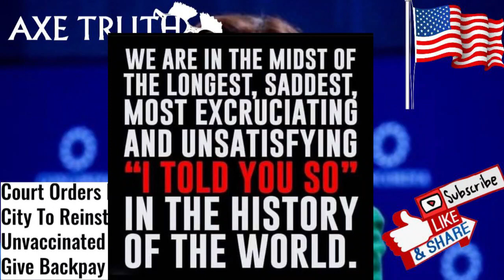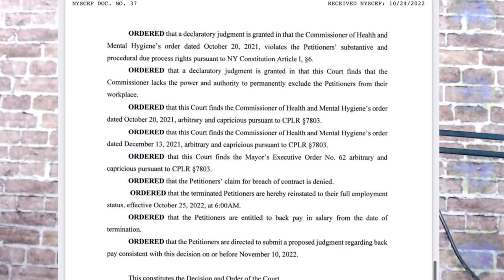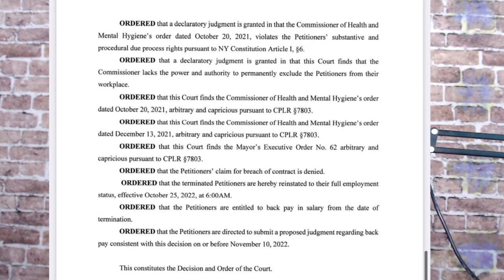Court Orders New York City To Reinstate Unvaccinated Employees, Give Backpay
A Staten Island Supreme Court judge ruled Tuesday that New York City cannot fire employees for not getting vaccinated against COVID-19, dealing a blow to Democratic Mayor Eric Adams’ pandemic policy.

Justice Ralph Porzio ordered the city to reinstate all fired employees and grant them backpay, citing the fact that being vaccinated against COVID-19 does not stop an individual from catching or spreading the virus, and thus being vaccinated does not grant enough community-wide benefit to warrant a mandate. The health commissioner “acted beyond his authority” by issuing an indefinite vaccine mandate rather than a temporary one, according to the court.

 my official website that has all my links

CashAp- $Axetruth

My new international  merch using  RISE INTERNATIONAL the new pro-freedom, manufacturing-on-demand service powered by RISE Attire

Also live shows are broadcast on TV.Axetruth.com
 Odysee, The Foxhole, Pilled.net,  Rumble, Twitch, Facebook  and partial shows on Youtube channel Axe Truth

YOU CAN BUY AXE TRUTH GEAR

Shop.Axetruth.com

I am strictly FRIEND/Fan funded if anyone would like to donate it's very much appreciated

Telegam - Axetruth

NOTE: any action by youtube.com (or other media or internet firms) to negatively impact the production of this video will be interpreted as a violation of 18 USC 242 and 42 USC 1983, 84, 85, and we reserve the right to file civil and criminal legal action against youtube.com and its affiliates for attempting to suppress this "free speech"; and will also be construed as "conspiracy to aide the crimes listed herein"